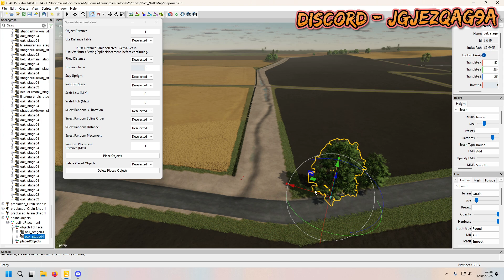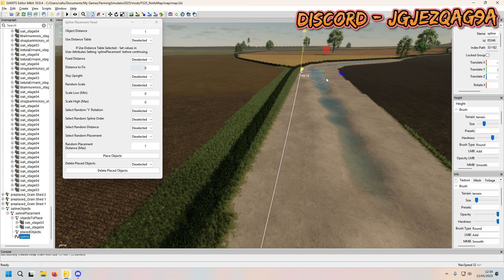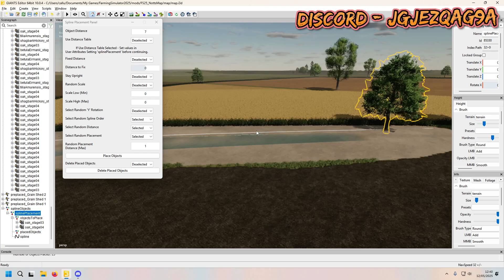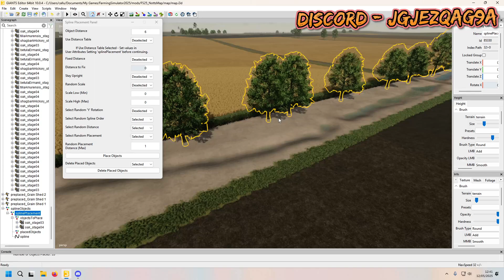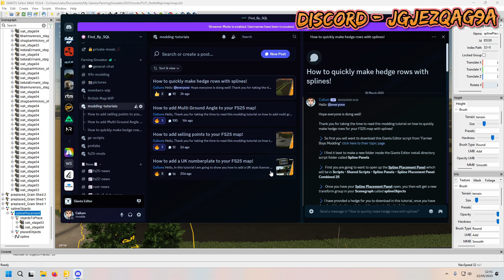FS25 - Giants Editor 10 - Random tree placement with splines!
In this video I show you how to quickly and easily add random trees placement to your FS25 map with splines!
As usual there will be a tutorial on the "Modding-Tutorials" discord channel!